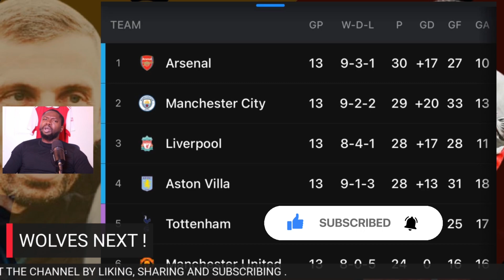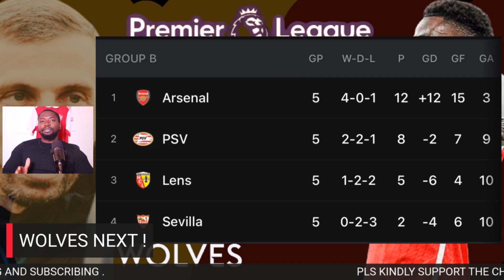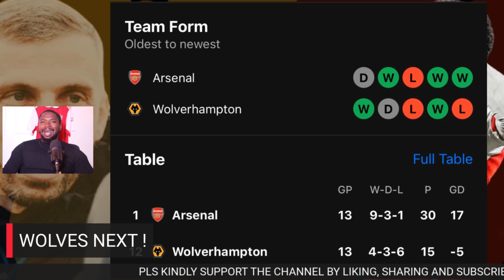WOLVES 🐺 Next ( Arsenal vs Wolves)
Wolves visit the Emirates in the premier league in our next match .